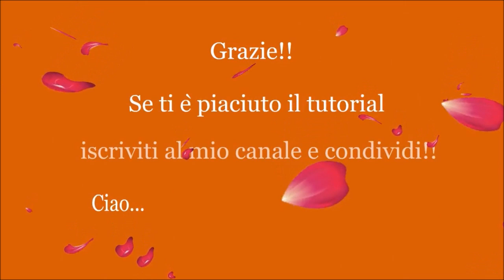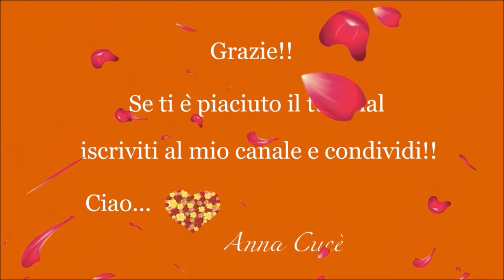Diy tutorial / Tutorial macrame earrings " Mya"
Tutorial  earrings " Mya "  realized with macrame technique (^_^)